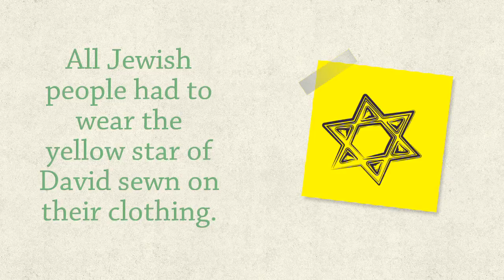Diary of a Young Girl